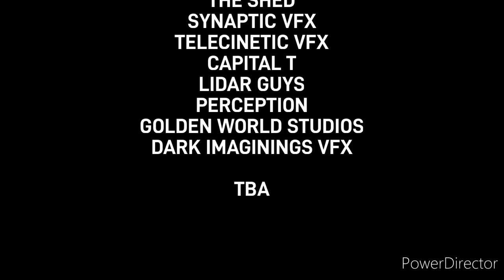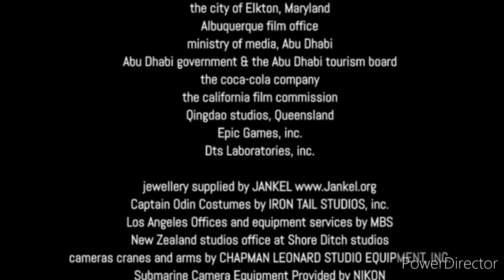Closing to Avengers Age of Ultron 2 (2020) on DVD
Credit to Arron Boys and Warren Cook